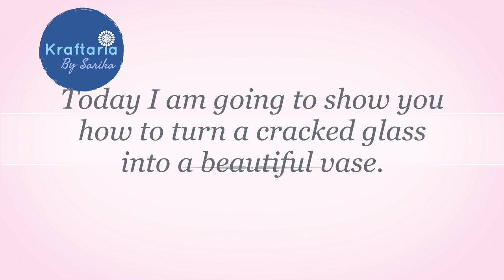How to turn a cracked glass into a beautiful flower vase. best out of waste idea. Dot painting ideas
Hello everyone !
today i am going to show you a transformation of a cracked glass into a beautiful flower vase. I had this broken glass and i didnt want to throw it away. So i decided to turn it into a vase with dot painting. i made it sturdy with mouldit clay. i hope you will like this idea and you will give it a try.

5 things to avoid in dot painting.

Products I use for dot painting-
Camel acrylic paints

Flash paints

MONT MARTE paints paints

Decoart paints

Brustro pouring medium

Brustro varnish

Dotting tools

Camera I use

3 D dot mat -